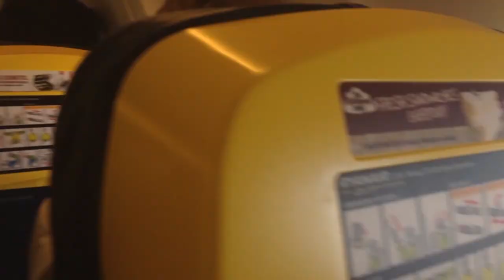Road Trip to Rome (Trip Highlights)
Highlights of a 2014 trip to Italy and the Vatican City. The drive took us over Mount Vesuvius and along to Sorrento, Capri, Pompeii, Herculaneum and then back to Rome where we explored Italy's capital and the smallest country in the world - Vatican City.

Music
Vaults of Heaven - Jim Steinman (Demo Version)
Vocals - Rory Dodd, Piano - Jim Steinman

Gear
Canon 650D
iPhone 5